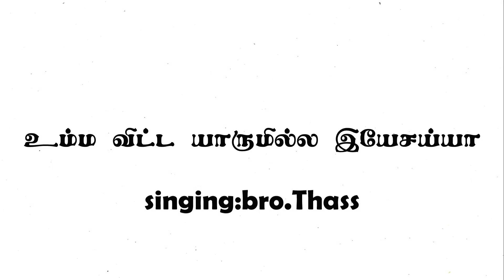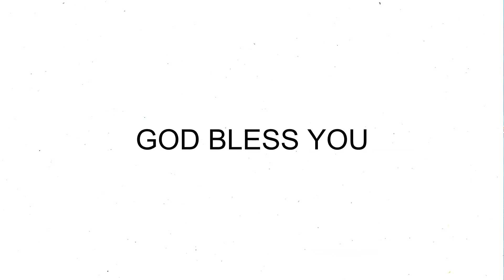||ummai vitta yarumillai yesayya||cover song ||bro.thass||Tamil Christian songs||